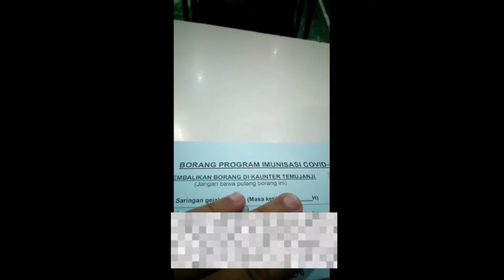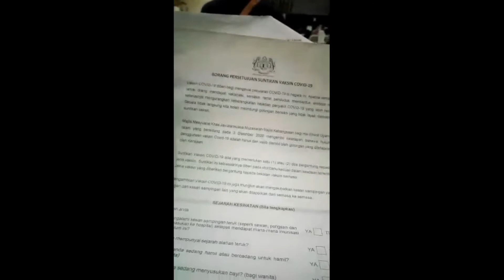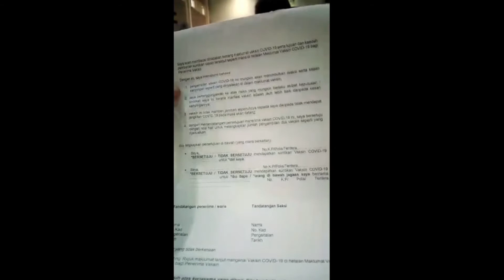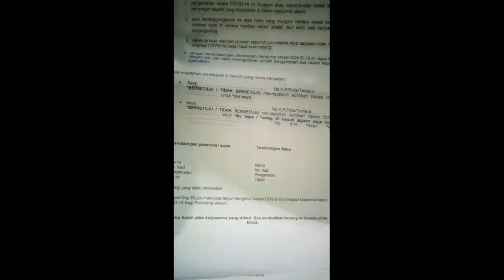Little guide Vaccination 2021 must watch this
Hi guys,i just want to share my experience ,when taking the vaccine,for those who not yet,dont forget  keep the distances,before you go  vaccine eat first,dont go take medicine when stomach empty.Thank you to all front liner whos work hard to do their duties..